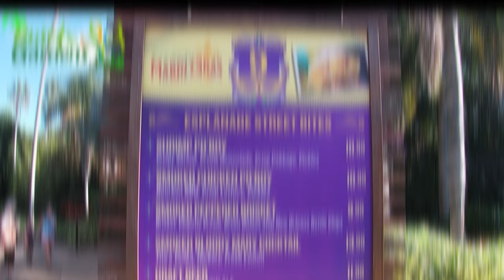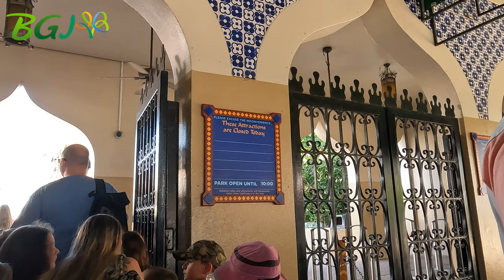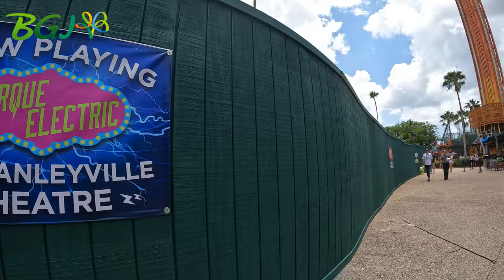Busch Gardens Tampa Update! Exciting Things Coming To Pantopia! July 14, 2023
Let's get right into it. Get a birds eye view of the area in Pantopia closed for a future attraction. What could it be? Sand Serpent is completely gone including station platform and que house, only thing left is the coaster barn next to what used to be the lift hill. Work walls are gone from the cheetah viewing area and the shade looks awesome. More Howl-O-Scream props in Stanleyville. Besides it being hot, we managed to keep cool, watch how we cool down. Bier Fest coming and Summer Nights continue.